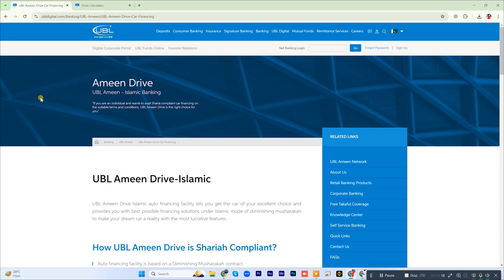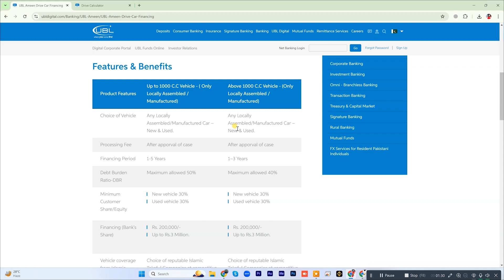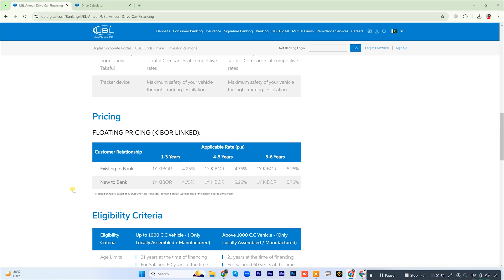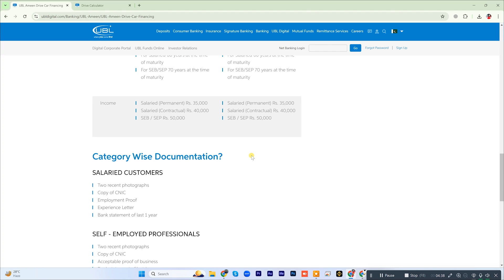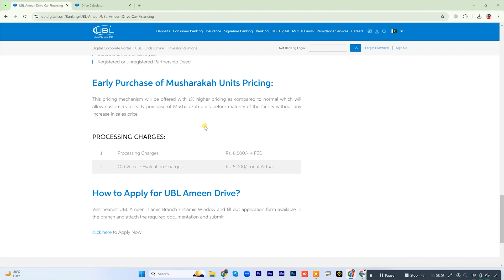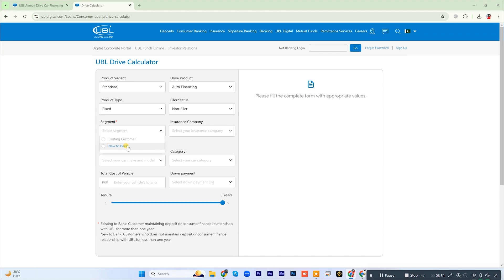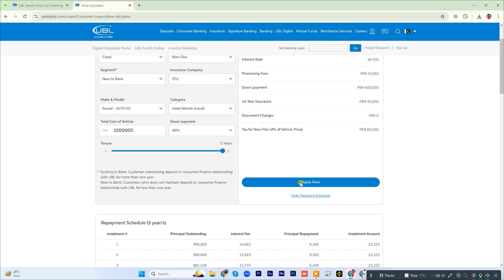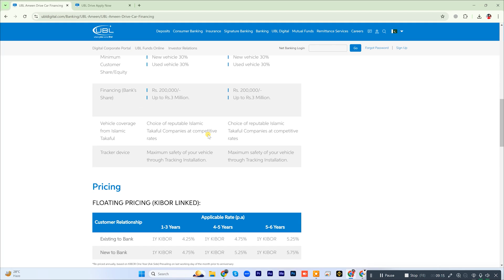Suzuki alto Financing From UBL | UBL Bank Brings Special Offer for Suzuki Alto 2024| Mr Software